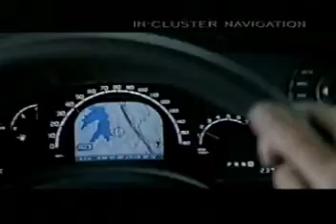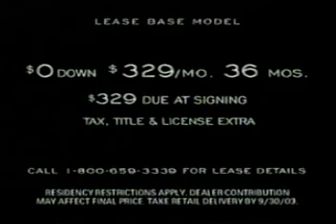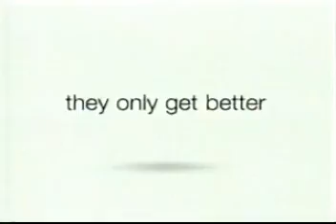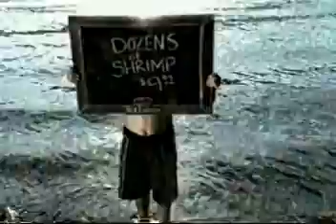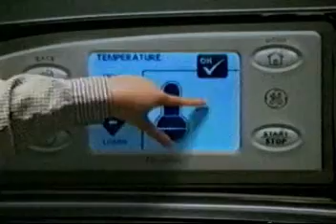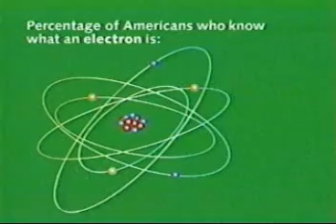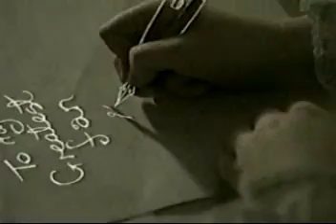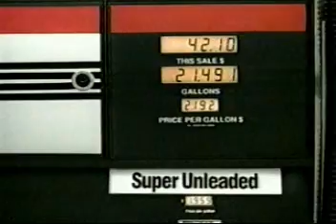KARE - September 25, 2003 Commercials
Found: MyThriftStores
Description: